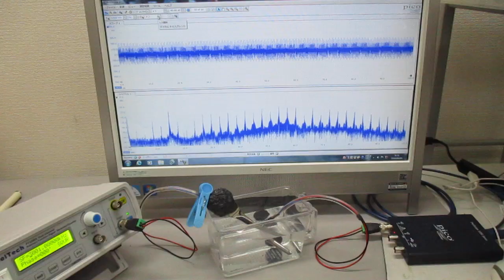超音波発振制御プローブの製造技術（オリジナル超音波検査） ultrasonic-labo